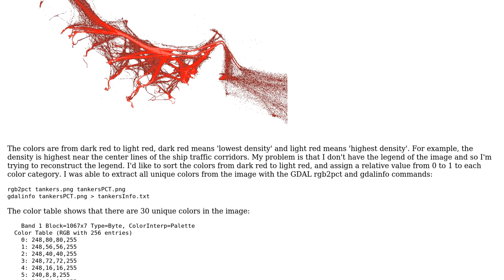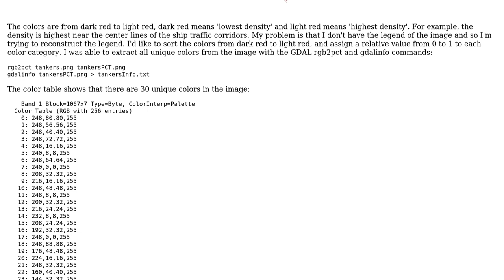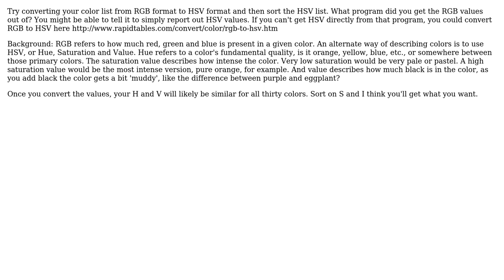GIS: Sort colors from light red to dark red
With thanks & praise to God, and with thanks to the many people who have made this project possible! | Content (except music & images) licensed under CC BY-SA | Music | Images & others | With thanks to user jirikadlec2 user Ellen Bryson and the Stack Exchange Network Trademarks are property of their respective owners. You are responsible for your own actions.